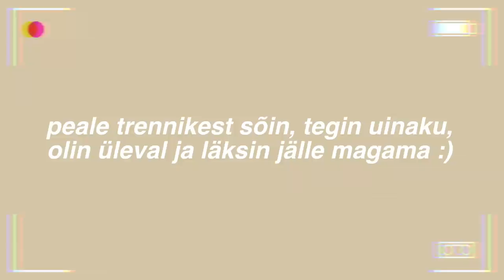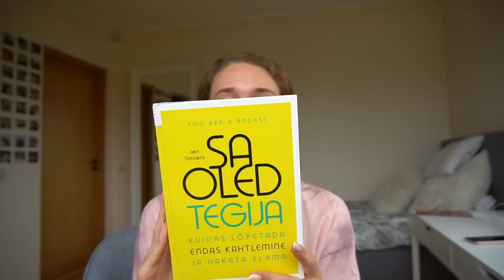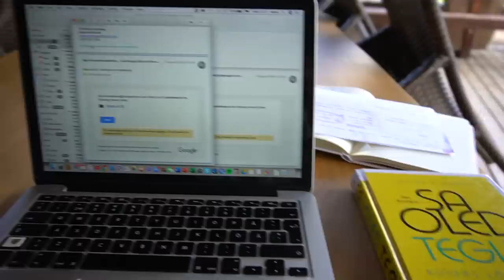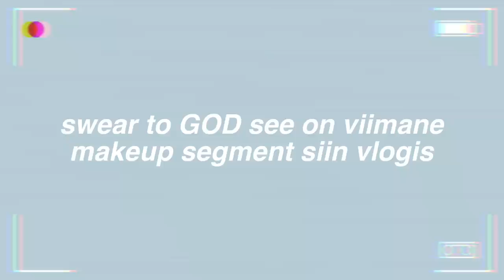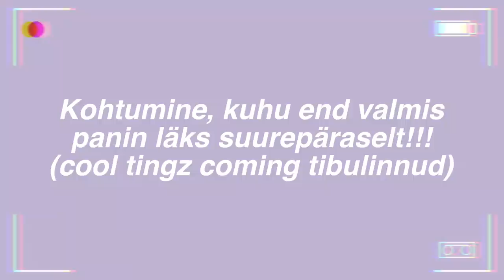ULTIMATE kodu vlog: meiginipid, trenn ja haul!!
love u,
Maria